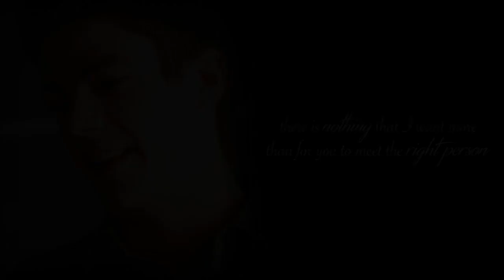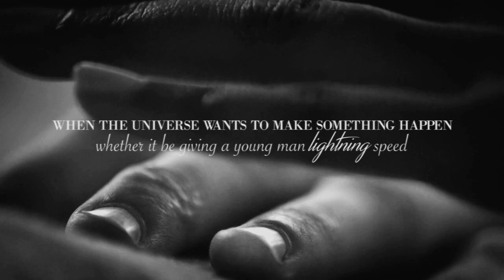Barry & Iris || Real love, it's not that simple (+dedications)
HD + earphones is best! Info (song, etc.) is at the end of the video :)

“Real love, it’s not that simple. It’s messy! It means arguing, and making up…and laughing, and crying, and struggling, and sometimes it doesn’t seem worth it. But it is. And at the end, when you’re in love, no matter what happens, you forgive each other.”

Okay, so I’m actually surprisingly pleased with how this turned out, especially given how much I disliked some of it as I was working on it…maybe it’s just my mind convincing myself that I didn’t waste a ton of hours on it, but I’m going to go ahead and assume it’s because it’s actually decent, haha… Plus, I quite like this coloring (it was inspired by one of AerisCruent’s, she makes such incredibly beautiful colorings!)

I’ve decided to make a bunch of dedications here, if I could make a separate WA vid for each of you I would (I certainly have enough ideas xD), but I just want you to know how much you all mean to me…

trish754

The actual dedications/notes were too long for the description with everything else I wanted to ramble on about, so you can find them

Please consider checking out their channels and subbing, they’re really talented vidders and I am always in awe of their creations!

And to all you other lovely people who have commented - I really can’t thank you enough, knowing that there are people out there who enjoy watching my videos is half the reason why I’ve continued to make them, so thank you from the bottom of my heart for taking the time to write these things that always make me smile!

About the video - I wanted to include a bit more of Iris’s perspective, so hopefully that came through. I used a lot of the 1x21 voiceovers with regards to her feelings about Barry rather than about him keeping his powers a secret, because to me those two things have always become tangled together - like when Barry says “I’m fast now! God I just want to tell you, how I feel, how you MAKE me feel!” he starts off with keeping his powers a secret, and then it becomes about keeping his feelings a secret. And when Iris gets really angry at Joe for lying about The Flash, she suddenly makes that accusation about keeping Barry’s feelings a secret from her. So I feel like at least a tiny portion of her anger at Barry was some unspoken/pent-up frustration about him waiting over a decade and until she was in a committed relationship to tell her he’s been in love with her his whole life. And to be honest, this was more the reaction I was hoping for in 1x15, but I guess with the tidal wave coming and all, anger wasn’t really the proper emotion for that scenario, haha…

In my last description I mentioned my favorite episode for Olicity, so I thought I’d do the same here for WA :D
The one I was the most giddy/fangirling over at the time was 1x20 for sure (seriously, it was almost scary! thank goodness I was alone…), but looking back on all of them, 1x09 is *by far* my favorite. If I had to choose a favorite scene from that one it would be the confession scene, but really all of them are amazing for their own unique reasons. The gift-giving scene + THE HUG was beautiful, it shows how much they know and mean to each other; the scene where Iris confronts Barry about his feelings and he can’t bring himself to tell her the truth, that had such perfect acting with so many undertones and subtleties to it, every time I watch it I think I find something new (and Barry’s expressions are so freaking heartbreaking)…anyway, I could probably go on and on, I’m basically in love with this episode…
But my favorite moment of all is probably when Barry walks into Jitters way back in 1x01 and Iris practically bowls him over as she jumps into his arms, because that is how much she loves and needs him ♥

Anyway, I’m SO incredibly excited for season 2 to start, especially since we now know that Iris won’t be angry with Barry, in fact she’ll be a huge part of him coming back/regaining his confidence, so that makes me really happy :)
But as for vidding this season…not sure how much I’ll be able to do. If I do episode-specific videos, they’ll have to be really short and/or simple ones, I just don't have enough time these days :(